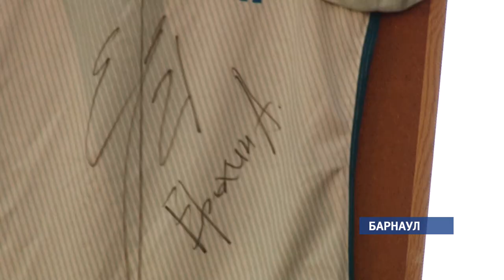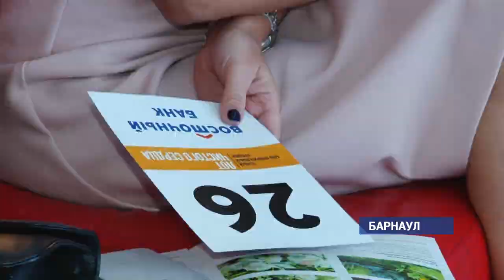От чистого сердца: в Барнауле прошел благотворительный аукцион в поддержку онкобольных детей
Общественная организация «Мать и дитя» совместно с журналом «Автограф» провели первый в регионе благотворительный аукцион среди своих друзей и партнёров.